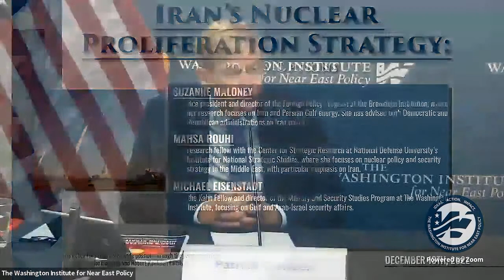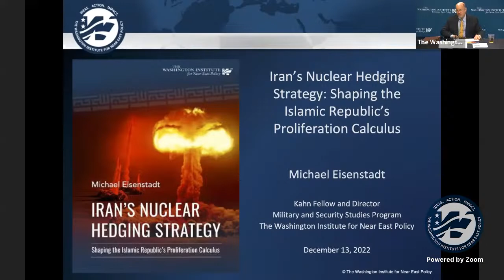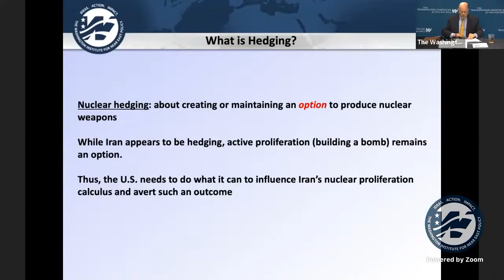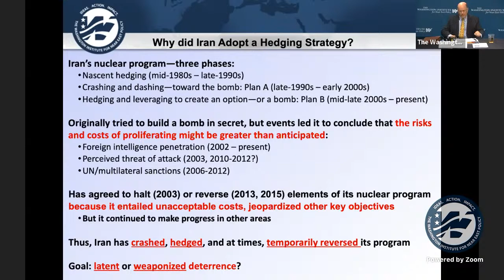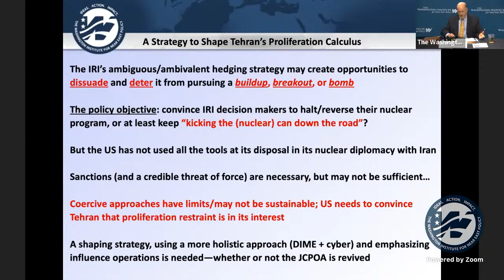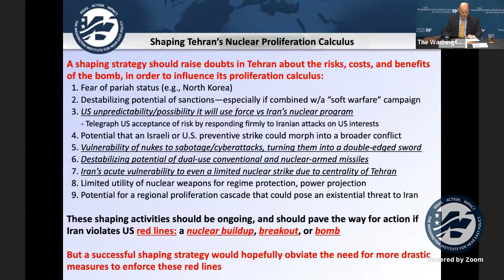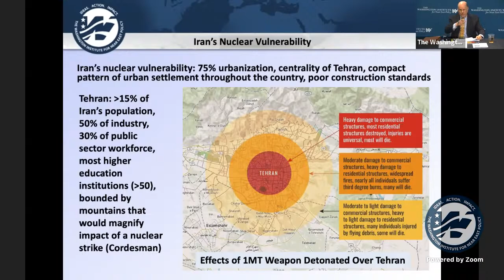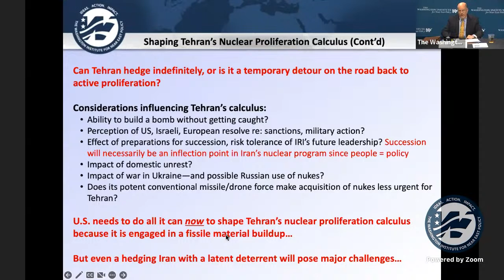Iran’s Nuclear Proliferation Strategy: U.S. Policy Options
As Iran builds up its stockpile of high-enriched uranium—the culmination of a decades-long effort to become an advanced nuclear threshold state—concerns are growing that it may reconsider its hedging policy and return to active pursuit of nuclear weapons. Domestic unrest and succession preparations by an emboldened leadership further complicate this picture, as do the Ukraine war and great power tensions abroad. In light of this rising challenge, what can the United States do to constrain Tehran’s nuclear aspirations?

To address these questions, on December 13, 2022 The Washington Institute held a virtual Policy Forum with Suzanne Maloney, Mahsa Rouhi, and Michael Eisenstadt, author of the new Institute study Iran’s Nuclear Hedging Strategy: Shaping the Islamic Republic’s Proliferation Calculus.

Suzanne Maloney is vice president and director of the Foreign Policy Program at the Brookings Institution, where her research focuses on Iran and Persian Gulf energy. She has advised both Democratic and Republican administrations on Iran policy.

Mahsa Rouhi is a research fellow with the Center for Strategic Research at National Defense University’s Institute for National Strategic Studies, where she focuses on nuclear policy and security strategy in the Middle East, with particular emphasis on Iran.

Michael Eisenstadt is the Kahn Fellow and director of the Military and Security Studies Program at The Washington Institute, focusing on Gulf and Arab-Israel security affairs.